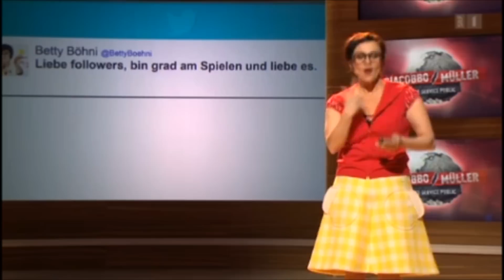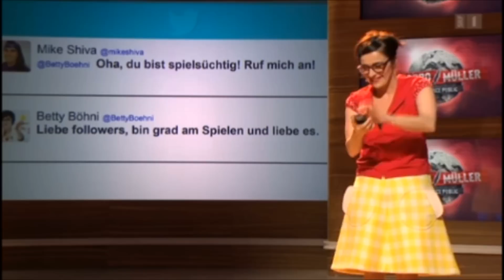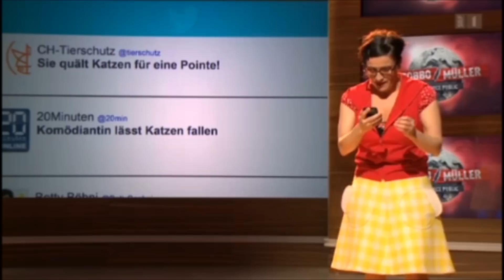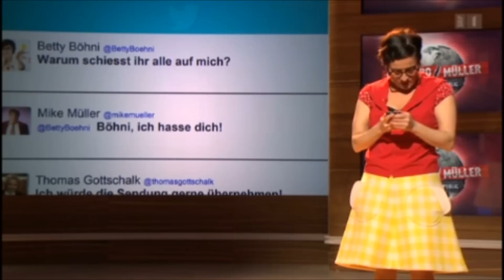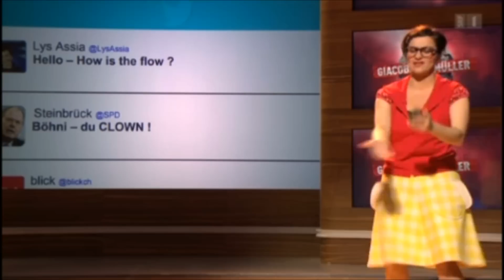Giacobbo/Müller: Anet Corti über Twitter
Die Komikerin Anet Corti zeigt die Gefahren bei Twitter.